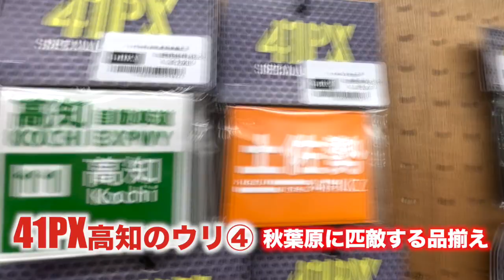41PXが高知にやってくる！ヤァ！ヤァ！ヤァ！【フレンドリーなサバゲーショップ】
なぜ高知？…日本中から湧きおこった41西日本進出第一弾の秘密がいま明らかに。41PX高知、12月17日12時・高知市杉井流(すぎいる)にOPEN。12/17(金)18(土)19(日)はおすみママ出勤。詳しい場所は今後発表。専用駐車スペースは4台分なのでご注意。